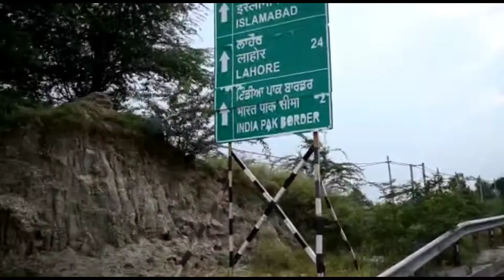wagah border|amritsar|best places near amritsar|best places near golden temple|sadda pind amritsar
wagah border|amritsar|best places near amritsar|best places near golden temple|sadda pind amritsar| yami singh entertainment